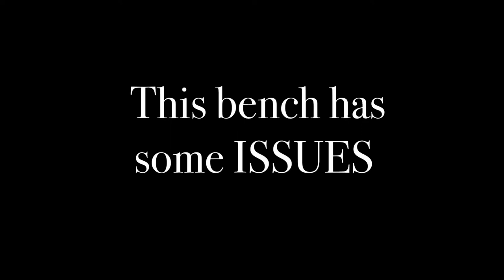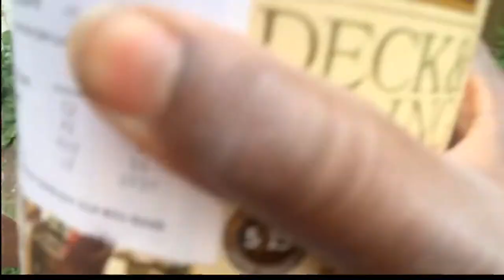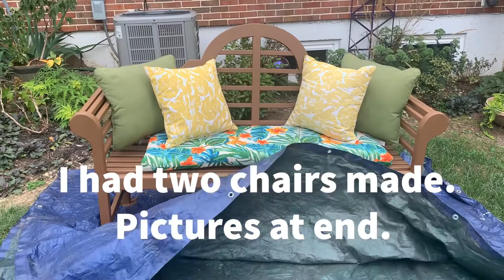Cottage Bench Makeover!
bench thrifting thrifthaul fbmarketplace gardening gardenhacks Thrifting find on Facebook. Lutyens Bench No Assembly Required!!! I was so excited to find this bench on Facebook Marketplace. Sturdy, didn’t have to be assembled and in great condition!! What a find. Just stained it and had two chairs made from a woodworker on Facebook Marketplace as well. Couldn’t be more pleased.

ABOUT ME:
Hello my name is Renee Barry, owner and founder of RB The Garden Nanny and I love what I do as a landscape designer.  It’s not considered work to me – I look at it as a way of beautifying one landscape at a time.  It’s pure enjoyment.  There are not many women in this field who not only own their own landscape business but also have a hand in all that is involved.  I bring a women’s touch to landscaping.  I believe in dispelling the idea that good help is hard to find.   Show up and deliver quality service -- that's the motto!  I also believe in communicating throughout the entire process.  Specializing in things that the average landscape companies overlook.  “Read What Clients Say” to learn about my work ethic!

➤ I am a Licensed and Insured Missouri Landscape Contractor
➤ I have successfully completed the Master Gardener training course in MO
➤ I’m a member of the Gardeners of MO and the Greater Professional Horticultural Association
➤ I am a volunteer at Brightside Demonstration Garden

RB The Garden Nanny, LLC